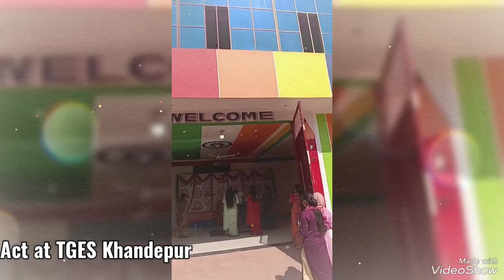Dussehra Celebration at TGES khandepur branch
created by The Gurukul Group of institutions tgesguru